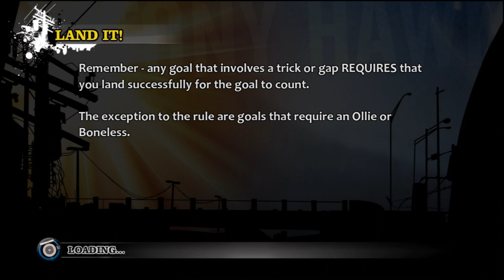Tony Hawk | Live Dual Commentary w/ TheClapperton